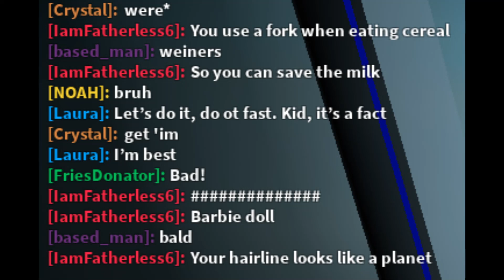Do It Fast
(INSTRUMENT BY EMINEM, Without Me)
this video is terrible